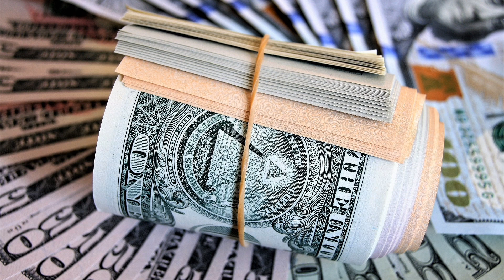سعر الدولار اليوم/أسعار الدولار في مصر اليوم الثلاثاء 2023/3/28/ سعر الدولاراليوم في السوق السوداء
سعر الدولار اليوم/أسعار الدولار في مصر اليوم الثلاثاء  2023/3/28/ سعر الدولار في السوق السوداء اليوم

سعر الدولار اليوم/أسعار الدولار في مصر اليوم الثلاثاء  2023/3/28/أسعار جنونيه لدولار في البنوك والسوق السوداء
نتعرف علي سعر الدولار في مصر اليوم في البنوك وفي السوق السوداء  وسعر تغير الريال السعودي والدينار الكويتي والدرهم الأماراتي والجنيه الإسترليني واليورو و تغير العملات فضلا دعمي بأشتراك ولايك
الدولار اليوم
اسعار العملات
الدولار مقابل الجنيه
أسعار العملات
أسعار الدولار اليوم
اسعار الدولار
سعر صرف الدولار
كم سعر الدولار اليوم
اسعار العملات بنك مصر
سعر العملات اليوم
أسعار الدولار
سعر الدولار اليوم في بنك مصر
سعر صرف دولار
أسعار العملات بنك مصر
أسعار العملات البنك الأهلى
كم سعر دولار اليوم
اسعارالدولار
سعر الدولر اليوم
سعر الدولار اليوم البنك الأهلي
اسعار العملات اليومً
أسعار العملة اليوم
سعر جنيه سوداني
سعر اليورو مقابل الدولار
كم سعر الدولار
سعر صرف اليورو
سعر الدولار مقابل اليورو
سعر الصرف اليوم
سعر صرف الدولار اليوم الآن
سعر العملات
كم الدولار اليوم
سعر الريال مقابل الدولار
سعر الدولار في السوق السوداء
سعر صرف الدولار اليوم في سوق السوداء
سعر الدولار اليوم في البنوك
سعر الدولار اليوم مقابل الجنيه
سعر اليورو اليوم في السوق السوداء
أسعار العملات البنك الأهلي
أسعار العملات في بنك مصر
سعر بيع الدولار اليوم
سعر الدولار بنك مصر
اسعار العملات مباشر
سعر الدولا
بنك مصر اسعار العملات
سعر شراء الدولار اليوم
سعر الدولار اليوم بنك مصر
اسعار العملات البنك الاهلى المصرى
اسعار العمله
سعر صرف الدولار مقابل الجنيه
سعر الجنيه مقابل الدولار
اسعار الصرف اليوم
اسعار الدولار الان
سعر الدولار فى بنك مصر
اسعار العملات البنك الاهلى
سعر الدولار اليوم شراء
ما هو سعر الدولار اليوم
سعر الدولار مباشر
سعر صرف
سعر الدولار اليوم بيع
بكم الدولار اليوم
سعر الدولار مقابل الجنيه اليوم
سعر الدولار فى البنك الاهلى
سعر الدولار اليوم فى السوق السوداء
سعر الدولار في بنك مصر
بكام الدولار اليوم
أسعار العملات الآن
كام سعر الدولار اليوم
سعر الدولار اليوم فى البنك الاهلى
سعر الدولار البنك الاهلي
اسعار العملات فى البنك الاهلى
سعر دولار مقابل يورو
الدولار بكام اليوم
سعر الدولار بيع
سعر الدولار شراء
سعر العملات في السوق السوداء اليوم
سعر الدولار بالجنيه
سعر الدولار اليوم البنك الاهلى
الدولار مقابل الجنيه اليوم
سعر الدولار في البنك الاهلي
سعر اليورو بنك مصر
سعر ريال سعودي مقابل دولار
سعر صرف اليوم
سعر اليورو في السوق السوداء اليوم 2023
اسعار العملات cib
اسعار العملات في بنك مصر
سعر اليورو فى البنك الاهلى
سعر اليورو اليوم في السوق الاسود
سعر الدولار البنك المركزي
سعر الدولار في البنك المركزي
سعر الدولار اليوم في البنك الاهلي
سعر الصرافة اليوم
الدولار في السوق السوداء اليوم الثلاثاء2023/3/28
سعر الدولار في مصر اليوم الثلاثاء 28مارس 2023
رابط قناتي علي اليوتيوب
صفحتي على الفيس بوك
مدونتي الشخصيه علي الفيس بوك